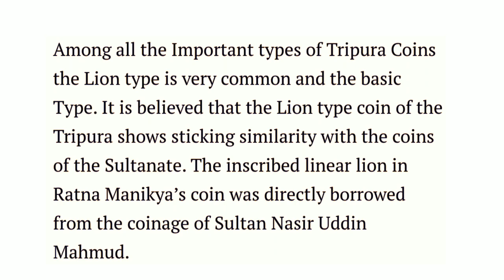The Lost Coins of Tripura Kings 1400-1947